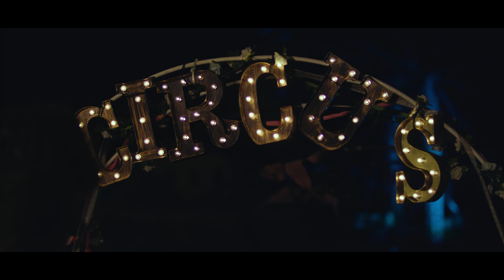Lea Marra - Tight Rope (Official Music Video)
Get the album "Bleeding Heart" ft. "Tight Rope"

Thank you to Array of Light for our wonderful fire flow artists. Mariana Difranco and Allison Camp for providing their expertise as makeup artist. Mér Cecil, Josh Bailey, Maryann Marra, Fiore Marra, Keith Kornell, and Lilian Garcia for being our set and light crew. Tessa Lebaron and Hayleigh Robertson for being our clowns for the evening. Dave Deitke for being our showman and the rest of the dreamcatchers for being part of this creation. And thanks to Cole Kornell who directed, shot, and edited this piece.